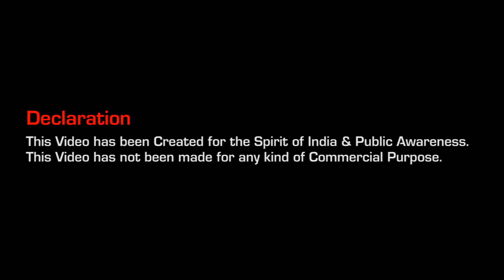Vishwa Yatra 05 @ Shiv Khori #1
Vishwa Yatra : An Inspirational Journey of Vishwa Sant...